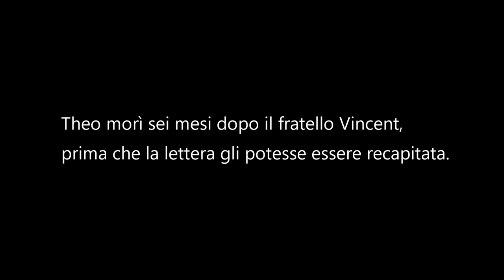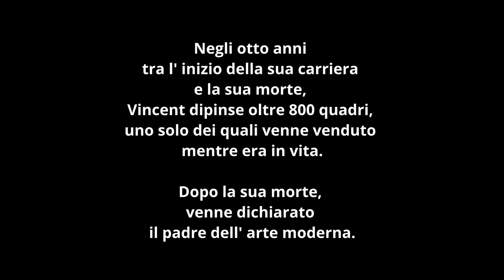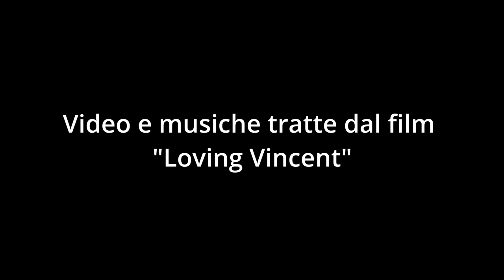VINCENT (Starry Starry Night) performed by LIANNE LA HAVAS from the movie LOVING VINCENT.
Montaggio e titoli Sergio.